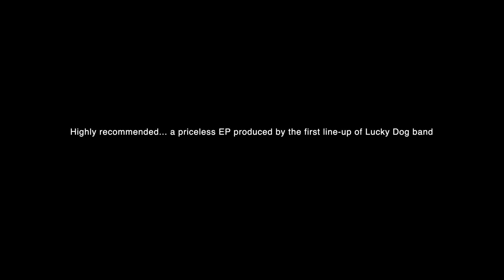Ross Hannaford's Lucky Dog, studio tracks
Ross Hannaford's Lucky Dog band, recorded on the Armstrongs mobile studio in Melbourne, Australia, in 1981.
1. Why Do Fools Fall In Love 0:00
2. Wo-Oh 2:29
3. Mr Bones 5:54
4. Wake Up 9:22
5. Help Yourself 14:31
Preview of other Lucky Dog studio EP 18:13